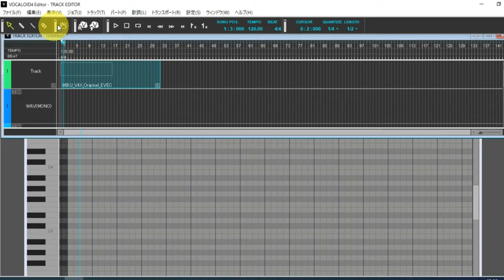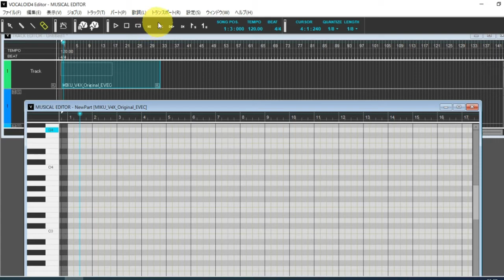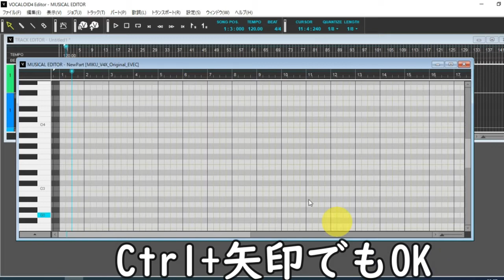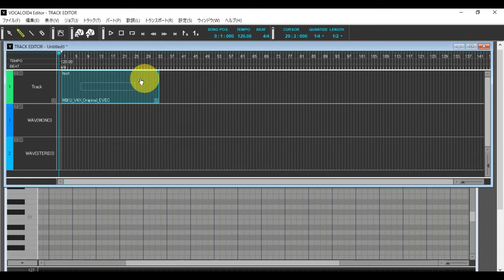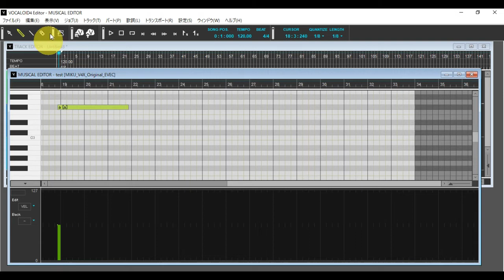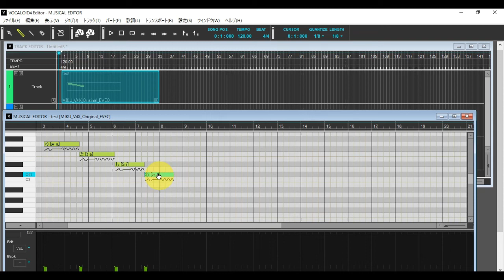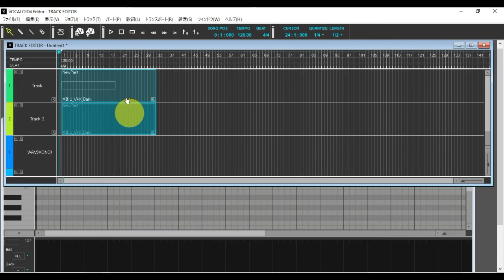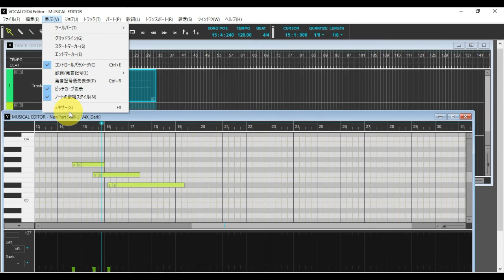#1 VOCALOID4 Editorの使い方 /入力画面の基本/入力した音符を聴く/エディター画面の基本操作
#1 VOCALOID4 Editorの使い方 　レッスン１
入力画面の基本
入力した音符を聴く
エディター画面の基本操作
トラックエディターの基礎
パートの作成
ミュージカルエディターの操作
シンガーとは
モノフォニックとは
ミキサーをいじってみる